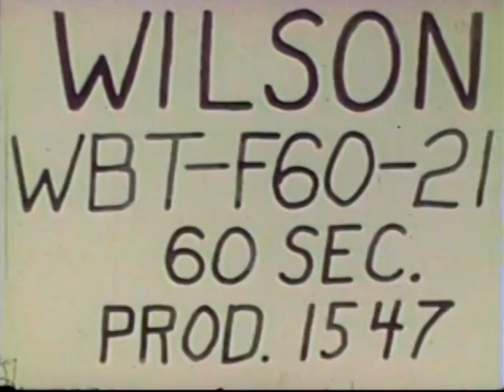Terrytoons Open/Close (1930)